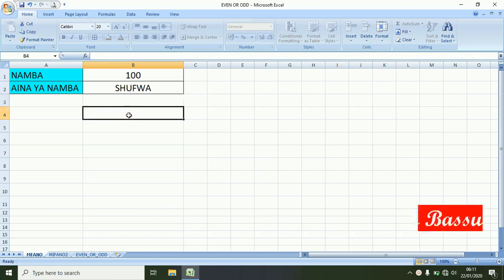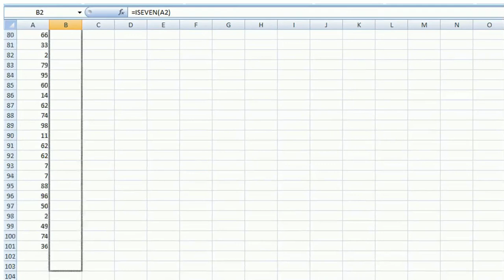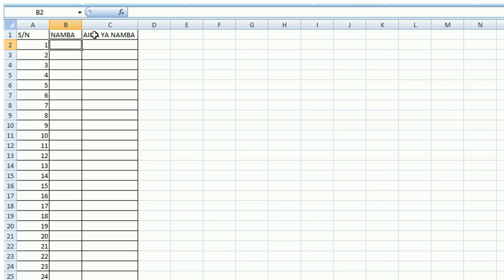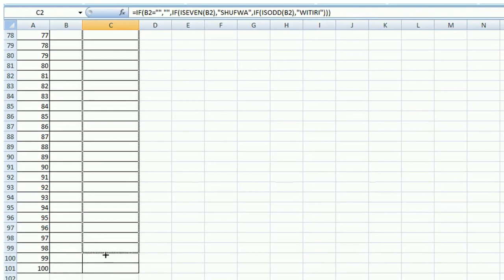JINSI YA KUJUA NAMBA SHUFWA AU WITIRI KWA MICROSOFT EXCEL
TUNAELEZEA KWA MIFANO HALISI KATIKA MAZINGIRA YETU.
(KARIBU UJIFUNZE EXCEL IKUPATIE AJIRA)

Microsoft Excel ni Moja ya Programu Jedwari zinazotumiwa zaidi duniani katika uandaaji wa taarifa mbalimbali za fedha, mapato na matumizi, na taarifa mbalimbali za matokeo ya Wanafunzi katika hatua mbalimbali za elimu. Imetengenezwa katika mfumo wa vyumbavyumba ili imusaidie mtumiaji kuwa makini zaidi anapoandaa kazi yake.

Endelea …
*BAADHI YA VIDEO ZINGINE ZA MWALIMU BASSU*
ANGALIA JINSI YA KUTUMIA FOMULA HIZI KUFANYA “VALIDATION”, NI NJIA NZURI SANA.

HATUA KWA HATUA JINSI YA KUBADILI herufi ndogo KWENDA HERUFI KUBWA na KUBWA KWENDA ndogo kwenye Microsoft Excel
HATUA KWA HATUA JINSI YA KUTENGENEZA NA KUTUMIA FOMU ZA KUPOKEA TAARIFA MBALIMBALI
DARASA LA EXCEL;
DELAY GRATIFICATION SO YOU ENJOY AFTER A WHILE THE FRUITS FROM THE TREE YOU PLANTED.

FANYA KITU KIPYA LEO. USIRIDHIKE NA MAFANIKIO YA JANA. JITOE ZAIDI LEO ILI UFANIKIWE ZAIDI.